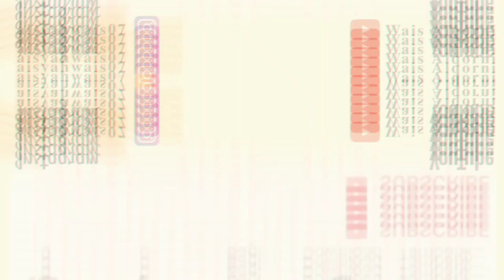YANG LUMERR KEJU YANG LUBERR SAKU !! BISNIS INI BIKIN SAKU PENJUAL PENUH KEUNTUNGAN ! JUAL SEKARANG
Assalamualaikum :)

Hay hay hay semuaaa :) ketemu lagi sama ide bisnis yang modalnya jagung ya guys yaa :)
kali Ini Sijagung Lumerrrrr bisa disebut juga Jasuke Mozarella . hihi

Skuy ah langsung sahaja kita bongkar resepnya dan berapa sih modalnya
- 1kg jagung manis Rp 12000
- 250gr keju mozarela Rp 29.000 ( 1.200 /Ptg Rp 12.000 )
- 250gr keju cheddar Rp 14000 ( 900/ptg Rp 9000 )
- 100gr Margarin Rp 4.500
- 200gr kental manis Rp 5000

TOTAL MODAL
Rp 42.500 -,

Btw Hasil 1kg jagung itu dia jadi 10cup ya bestie :)
Cupnya 150ml :)
Modal /pcsnya + Harga Kemasan
Rp 4.750 -,

Rekomendasi Harga Jual
Rp 7.000an ajaa pasti diserbuuuw bestie :)

tapi minusnya kalo jualan ini harus panas terus ya biar kejunya molorrrrr
sampe rumah saranin ke customer supaya dihangatkan kembali :)

How To Order Produk idealife ?